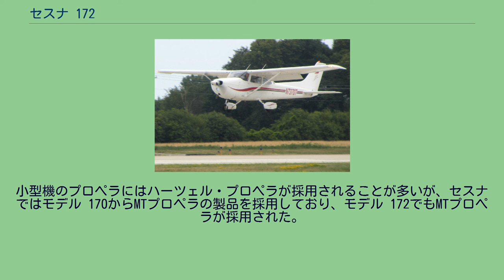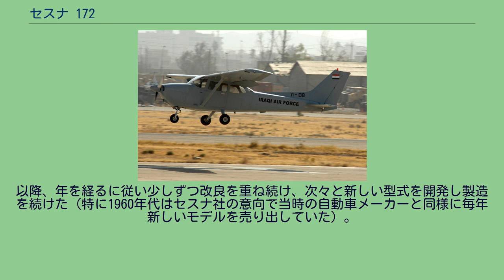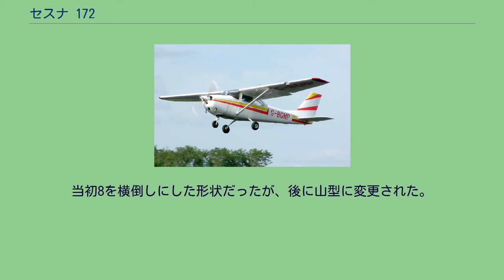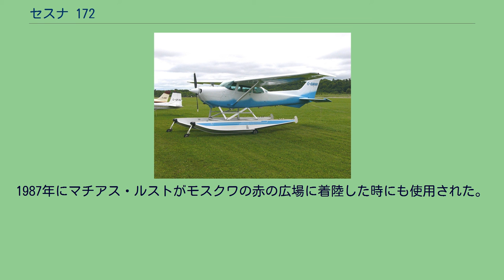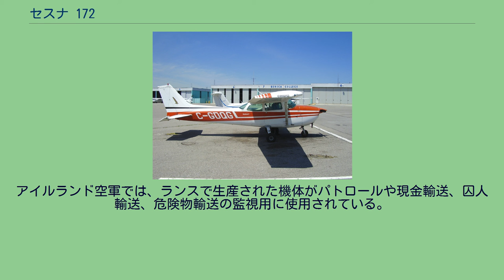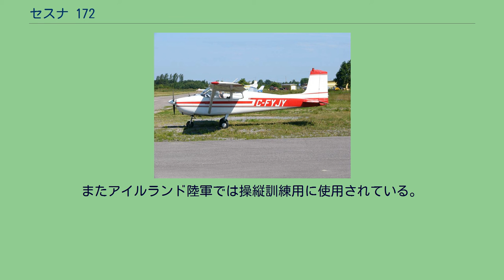セスナ 172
セスナ 172 セスナ 172 セスナ スカイホーク（Cessna Skyhawk）は、4座席、単発プロペラ推進、高翼式の軽飛行機で、セスナ・エアクラフト・カンパニー（以下セスナ社と略称する）が製造している軽飛行機である。
1955年に初飛行し翌1956年に引き渡しが始まった。
シリーズ名別で集計した場合、2015年時点で累計生産機数は4万5千機に達し、歴史上世界で最も多く生産されている機体シリーズである。
当初はモデルナンバーのセスナ 172（Cessna 172）の名称で販売されていたが、現在では愛称だったスカイホーク（Skyhawk）を商品名としている。
日本では「セスナ」が軽飛行機の代名詞になっている。
1920年代に製造されたセスナ社の最初の製品の「モデルA」を観ると、当時の機体材料は木金混構造の骨組に布張りといった相違点もあるが、現在のセスナ社が製造する単発軽飛行機の高翼配置単葉という基本デザインの片鱗を窺うことができる。
1930年代の大恐慌直後に開発された「モデルEC-1」や「モデルEC-2」を見れば、ランディングギアの配置を除きほぼ現在のモデル 172とほぼ同じデザインに到達していたことが解る。
セスナ社は自社の設計した飛行機の内、民間機については第二次大戦後に開発された機体シリーズから3桁の数字の「モデルナンバー」で表すようになった。
モデル 172のデザインの基となる直系の機体シリーズはモデル 170である。
モデル 170は、高翼配置単葉の翼、金属製のセミモノコック構造の胴体、水平対向の空冷ピストンエンジンを採用していた。
モデル 172においてもこれらの基本デザインは踏襲された。
一方でランディングギアの形式が尾輪式から前輪式に、主翼の外板が布製から金属製に変更された。
垂直尾翼の形は楕円型から矩形に変更となった。
エンジンは当初コンチネンタル製を採用していたが、1967年のモデル 172Iからライカミング製に変更されている。
小型機のプロペラにはハーツェル・プロペラが採用されることが多いが、セスナではモデル 170からMTプロペラの製品を採用しており、モデル 172でもMTプロペラが採用された。
しかしセスナがテキストロン傘下となって以降は、同じくテキストロン傘下となったマコーレイ・プロペラ・システムズがセスナの子会社となり、プロペラは同社製の金属製2翅（固定ピッチ）に変更された。
モデル 172の最初の飛行は1955年に行われた。
この年に量産が開始し、1956年から引き渡しが始まった。
以降、年を経るに従い少しずつ改良を重ね続け、次々と新しい型式を開発し製造を続けた（特に1960年代はセスナ社の意向で当時の自動車メーカーと同様に毎年新しいモデルを売り出していた）。
その後1980年代には、製造物責任法絡みの問題と事業の採算性を理由として、182スカイレーンや206ステーショネアなどの他のモデルと共に製造中止の憂いを受けることとなる。
1996年には製造販売が再開された。
製造数が多いため練習機や撮影機などの事業用から個人所有の遊覧機までゼネラル・アビエーションでの採用が多い。
これは高翼式のため安定性が高く、習熟した操縦教官や整備士が多いため操縦学校で多く採用されており訓練を受けた人間が多いこと、中古機やアフターパーツが豊富に流通し比較的低価格であるためである。
基本形状はほとんど変更されていないため飛行特性は変化していないが、グラスコックピットの採用などアビオニクスのアップグレードや、素材の変更は定期的に行っている。
操縦桿は伝統的に計器板から突き出す両手持ちタイプである。
当初8を横倒しにした形状だったが、後に山型に変更された。
Robert Timm とJohn Cook は、ラスベガスのマッカラン国際空港から飛び立ち、1958年12月4日から1959年2月7日に64日22時間19分5秒の滞空時間の記録を保持している。
給油は走行中のトラックから行った。
1987年にマチアス・ルストがモスクワの赤の広場に着陸した時にも使用された。
軍用型はT-41 メスカレロと呼ばれる。
初期型のセスナ 172, 1957型のように "fastback"尾翼で後部窓が無く、"正方形"の尾翼が特徴 セスナ 172Eの計器盤 1964年式セスナ 172F 1966年式セスナ F172G 150hp（112kw）のライカミング O-320-E2Dエンジンを装備した1968年式セスナ 172I 1...